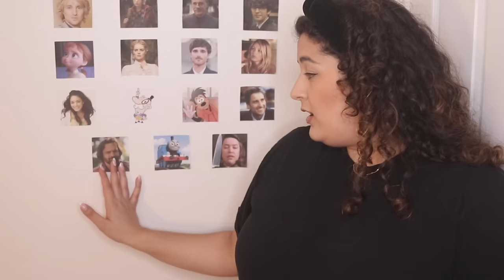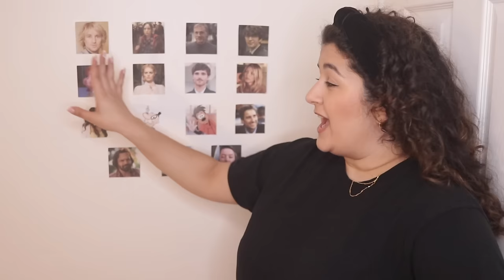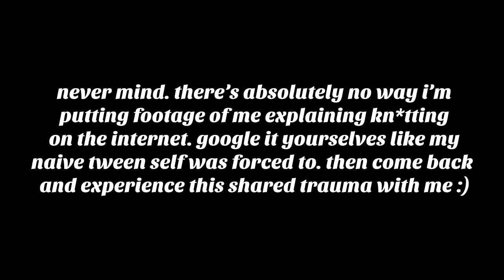I Read A BookTok Werewolf Romance So You Don't Have To 🐺🪢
In which I choose to traumatize myself and say the word "knot" far more times than I would like.

Timestamps:
0:00 Intro & Context for the Omegaverse/Paranormal Romance
03:38 A Detailed Breakdown of Bride
48:40 Final Thoughts & Outro